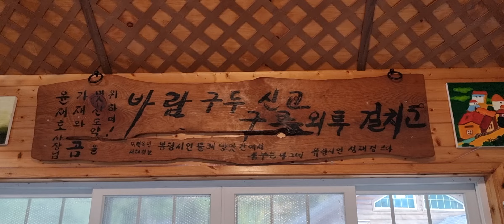바람구두 구름외투